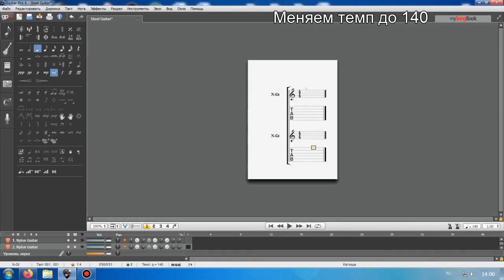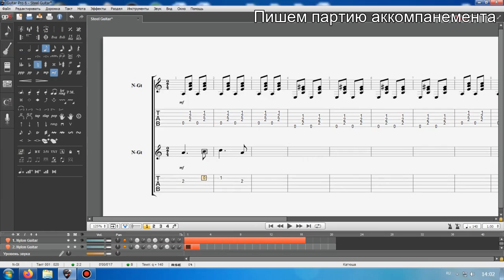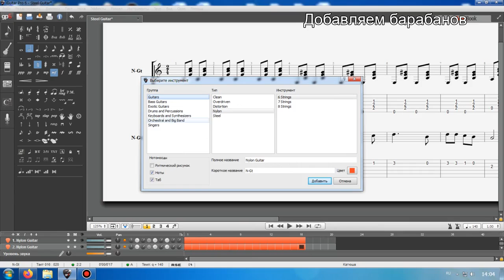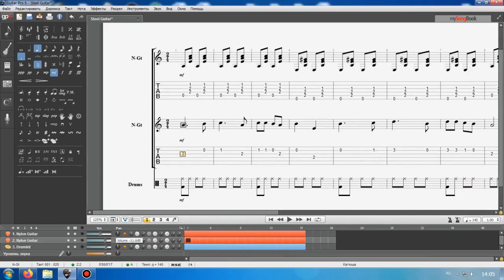Пишем КАТЮШУ в GUITAR PRO за 5 минут / табулатура и аккорды песни / + релакс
Начинаю серию видео подобного формата. Принимаю предложения из комментариев.